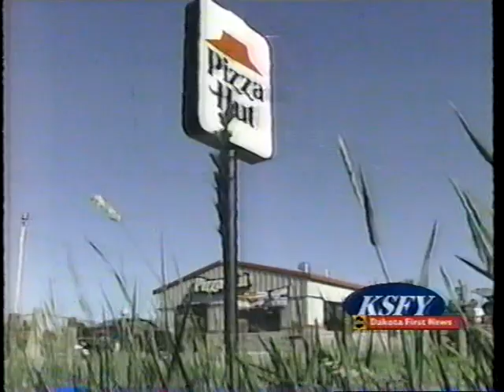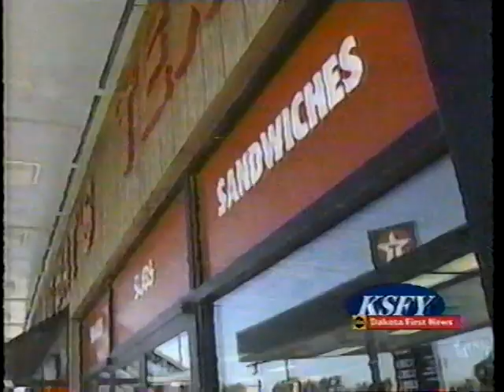1999 President Clinton Visits Pine Ridge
In the Summer of 1999, President Bill Clinton visited the Pine Ridge Indian Reservation. It was amazingly hot that day. The president was there to push his new plan to rejuvenate the Pine Ridge. It would be called the "New Markets Initiative" and it was supposed to recruit new businesses to the area and create new jobs.